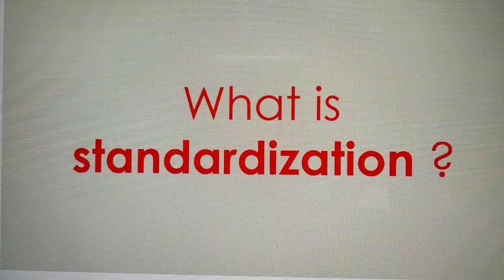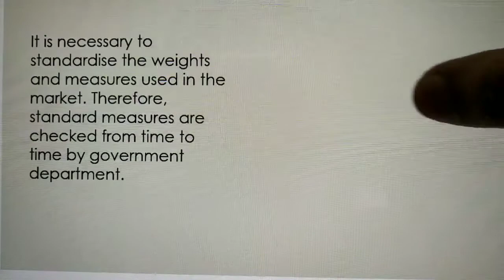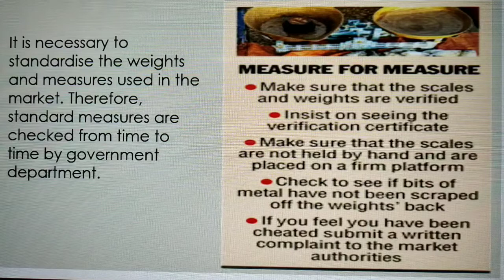Class 7 | Chp. 6 Measurement of physical quantities |Standardization of units